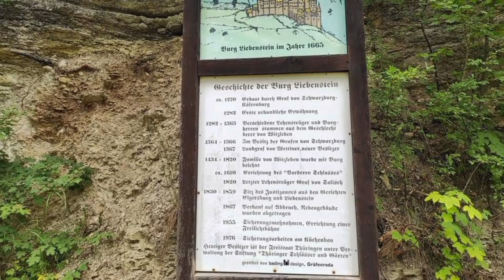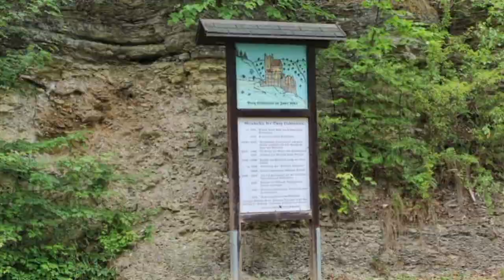Burgruine Liebenstein in Thüringen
Die Burgruine Liebenstein ist eine ehemalige Höhenburg auf 460 m ü. NN am Südwesthang des Thüringer Waldes. Sie liegt nördlich oberhalb der Stadt Bad Liebenstein auf dem Schloss- bzw. Burgberg.